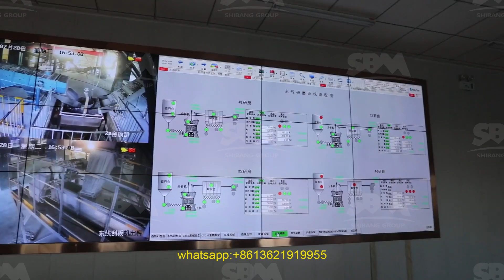price list used blue metal crusher machine price